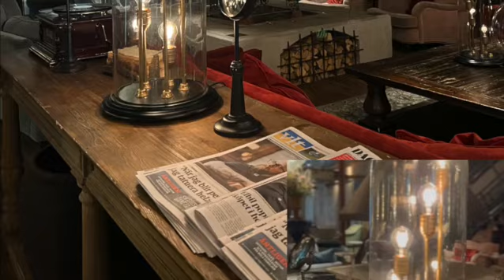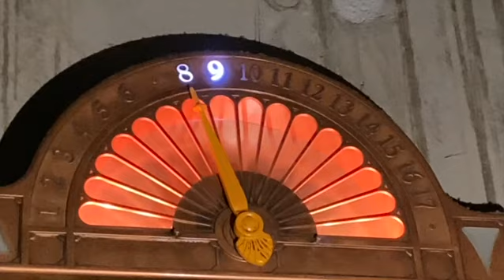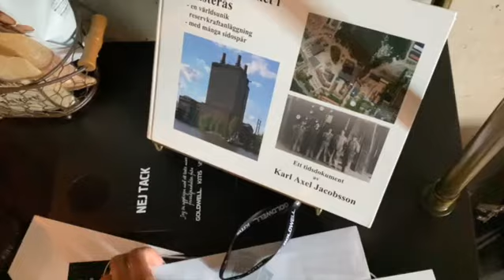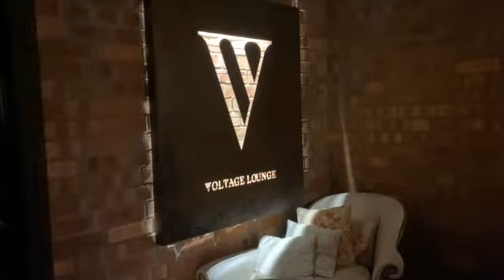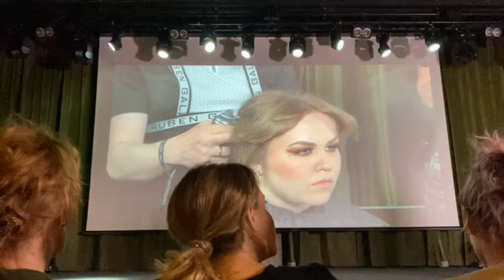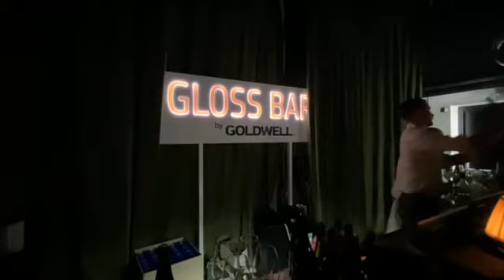WEEKEND VLOG! Big Event in Vesterås | Roro Rack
Hi everyone
I know I have been away for a long time now but I really wanted to bring you guys to this Kao Golden well event with me in vesterås so I really hope you guys enjoy it.

WEEKEND EVENT VLOG/ Vesterås KAO | Roro Rack
WEEKEND VLOG! KAO EVENT Vesterås | Roro Rack